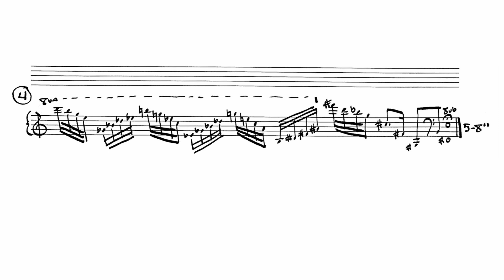Doom Scrolls No. 40: and once more… 5 Microludes | composed by Nick Fagnilli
MANUSCRIPT EDITION!